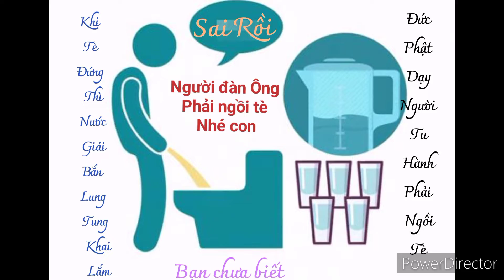Con người mấy ai học hết được những đạo đức của mình cần phải học - Vượt để Thoát